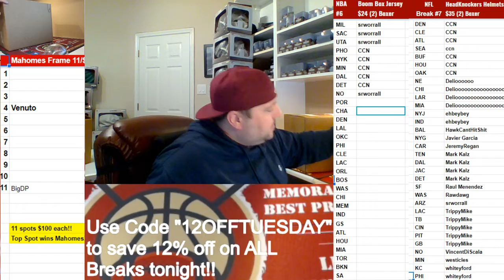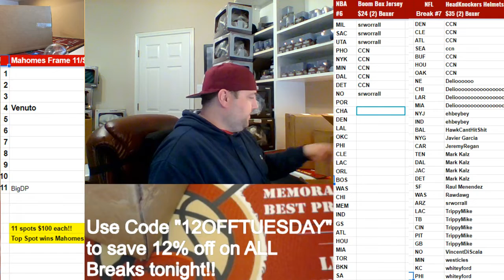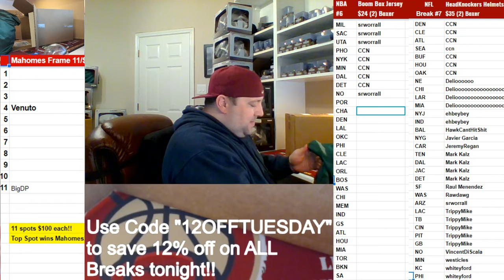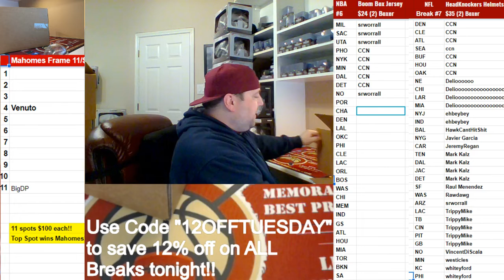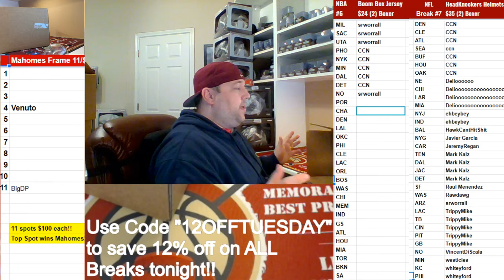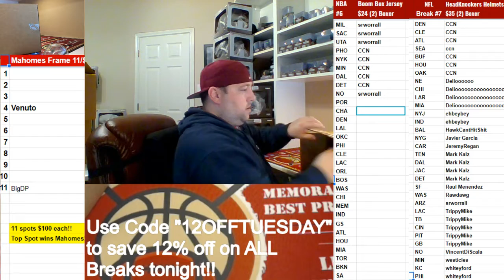2019 02 20 Sports Memorabilia 2019 NFL Full Size Helmets, 2 Boxer Random Divs, Russell Wilson Speed